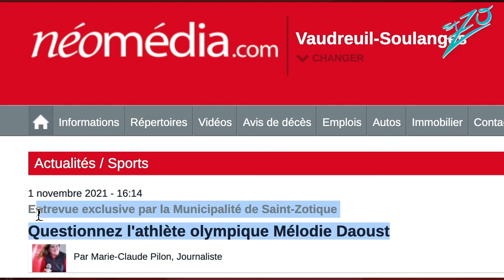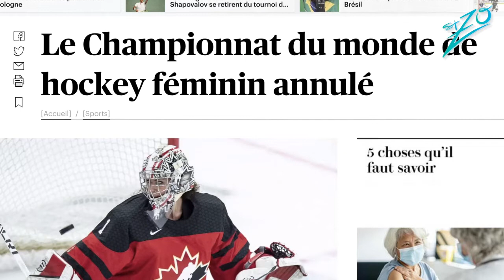Entrevue Exclusive avec Mélodie Daoust 2022 - Questions des citoyens de Saint-Zotique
ENTREVUE EXCLUSIVE | MÉLODIE DAOUST 🙌 ❤

Nous partageons avec vous une entrevue inédite avec l'athlète. 👏  YAHOU ! 😘

👉 Les Jeux Olympiques de Pékin auront lieu dans moins d'un mois ! 💥 Vous découvrirez la réalité de son parcours avec l'équipe Canadienne qui vient de remporter la médaille d'Or aux Championnats du Monde. 🌟
Liens pour trouver les matchs d'hockey féminin:

Crédit photos: Radio Canada, journal de Montréal et La Presse+, International Olympic Committee, HHOF-IIHF IMAGES, Hockey Canada.